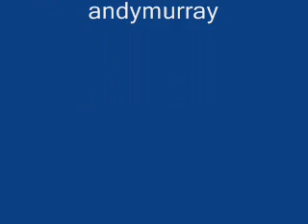Andy Murray Dreams Come True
Andy Murray
Dreams Come True from the Debut Album Knock Me Off My Feet by Spatial Unity.

Andy Murray